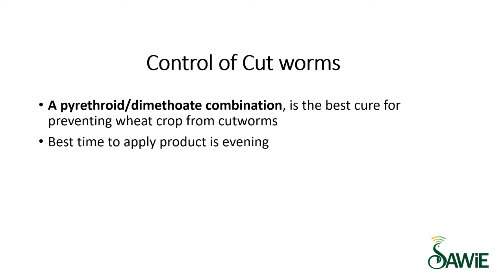Wheat Insects | Cut Worm | SAWiE | Urdu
Get to know about the characteristics and cure of Cut Worm insect harmful for wheat crop.